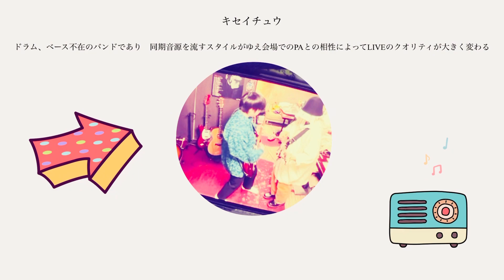キセイチュウ - 交差点（Official Music Video）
1st singleフレームアウト
カップリング曲『交差点』Music Video

撮影・編集
影の総監督"虫"（Vo/Gt）

各サブスクにて配信中！

【Live】
2024年

1月22日　？？？
1月29日　京都GATTACA
1月30日　club vijon
2月15日　？？？
3月18日　寺田町Fire loop

交差点
作詞作曲:キセイチュウ

暮れていく空真っ赤け
でもアイラブユーとか言っちゃった
わかっている僕エキストラA
この勘違い君を叱ってくれ

あいわなびー　完璧なひゅーまん
きっと誰もが振り向くはず
錯覚してくれよ　雰囲気系だと
さっぱり変わらず現在地

ロンリーベイビー
小心ボーイ
いま最底中の最底辺
ソーリーベイビー　小心ボーイ
ほら後悔しないよう　いっといで